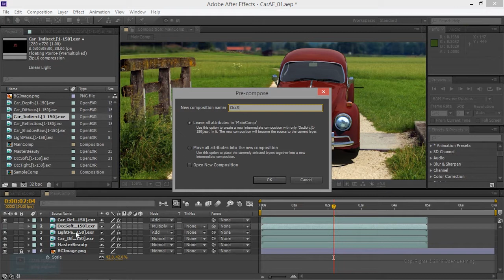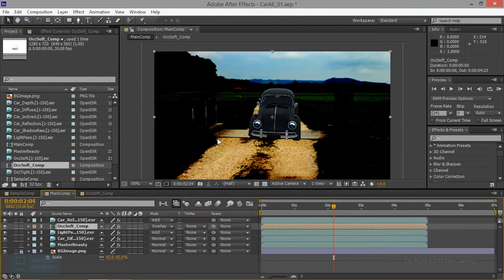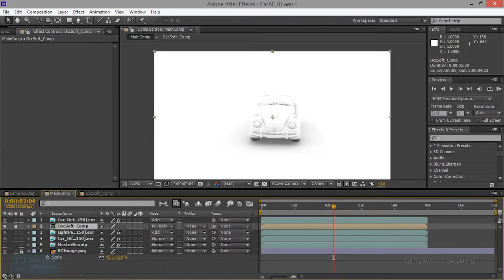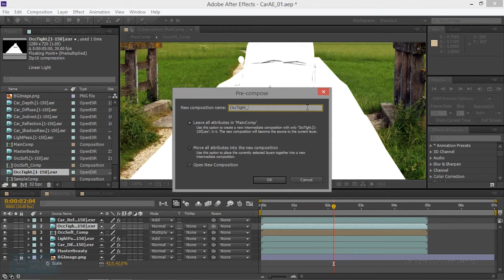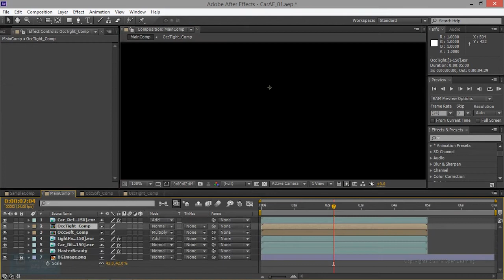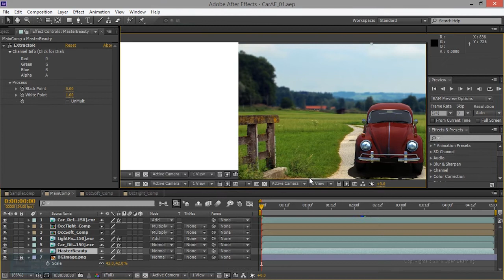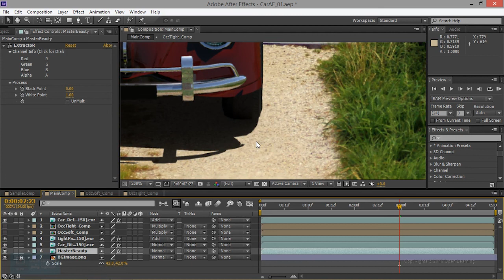Car Animation Composition in After Effects | How to work Occlusion Pass | Lesson 4/09 | Tamil